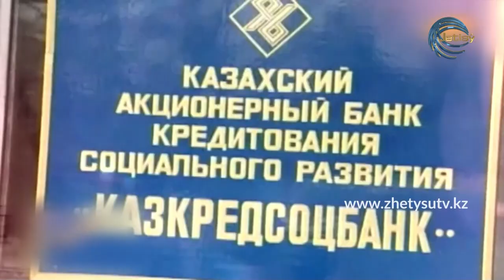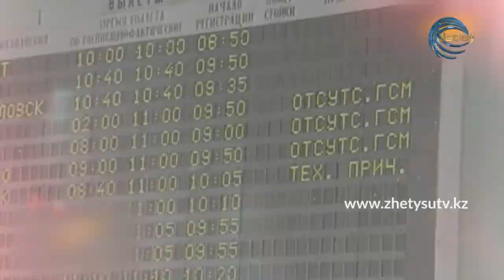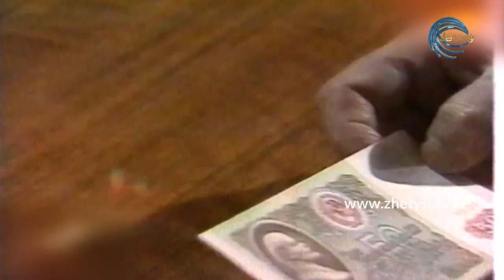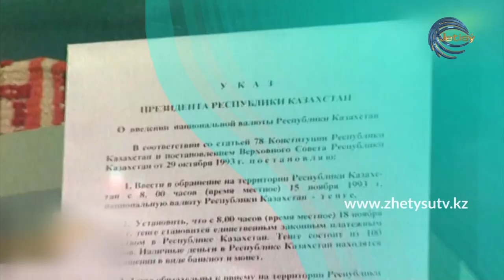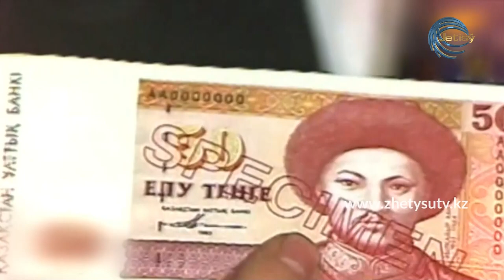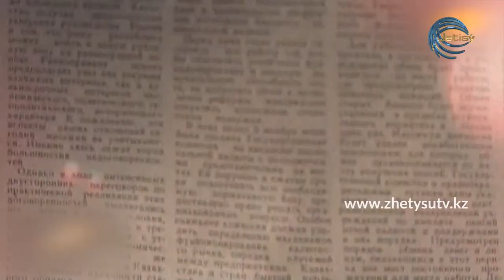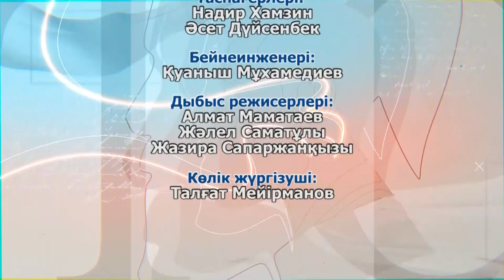ЖҮРЕК СӨЗІ - ҚАЙРОЛЛА ҒАБЖӘЛЕЛОВ (Хайролла Ғабжалилов)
Хайролла Ғабжалилов - Қазақстанның төл ұлттық валютасы - теңгенің авторларының бірі.